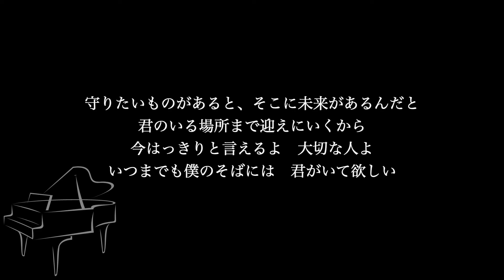【ピアノ伴奏カラオケ】それを愛と呼ぶなら / Uru【低めのキー】